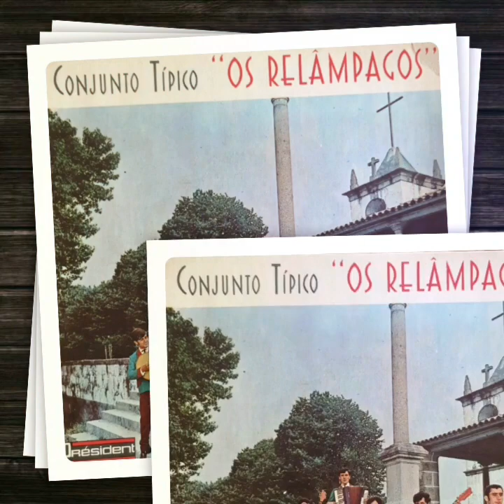conjunto tipico Os Relampagos--MEU FILHO PRA ONDE VAIS